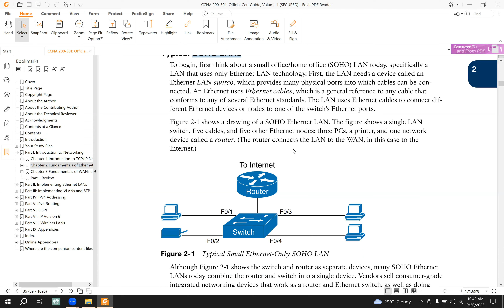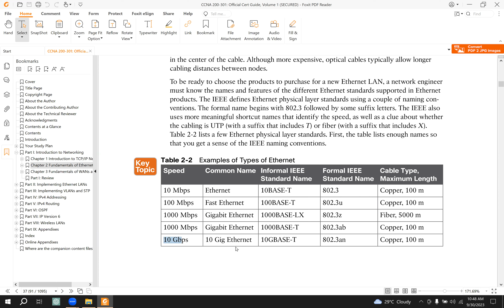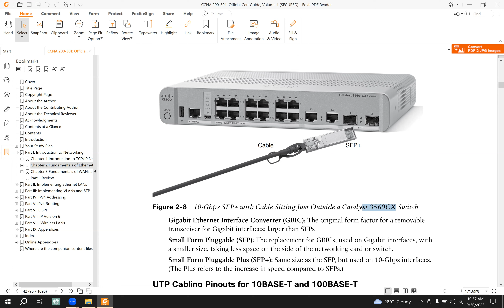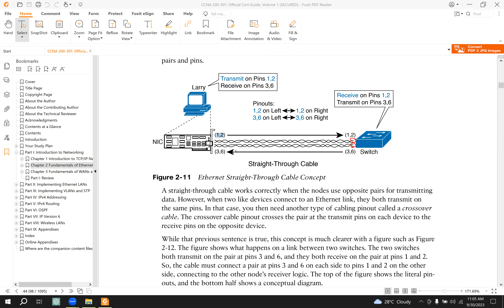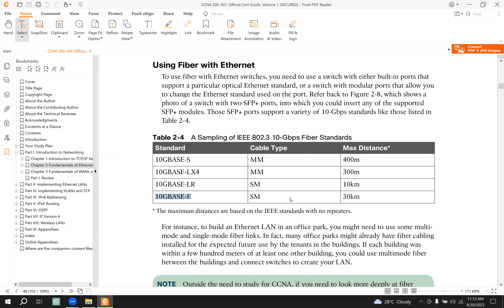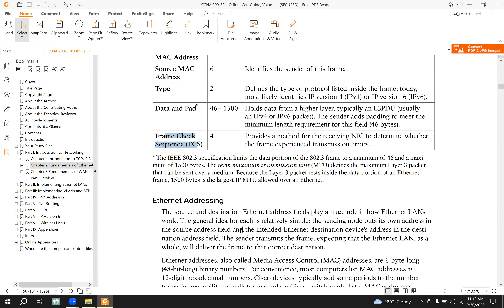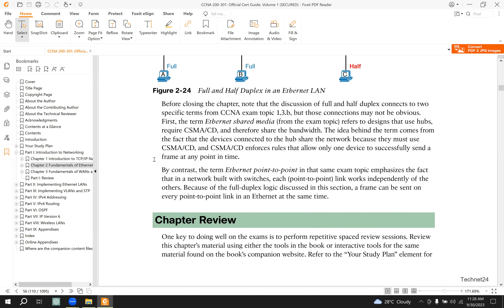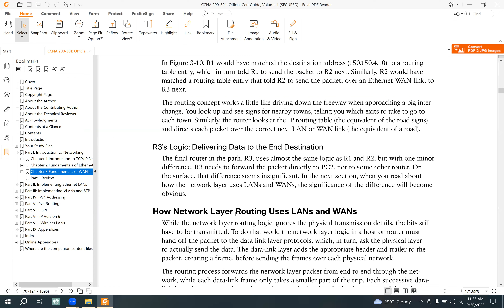CCNA 200-301 Class2 2023-09-30[Volume 1 || Chapter 2: Fundamentals of Ethernet LANs]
Volume 1 || Chapter 2: Fundamentals of Ethernet LANs